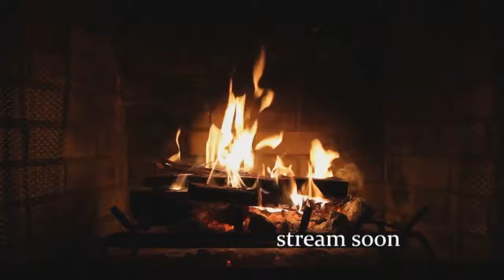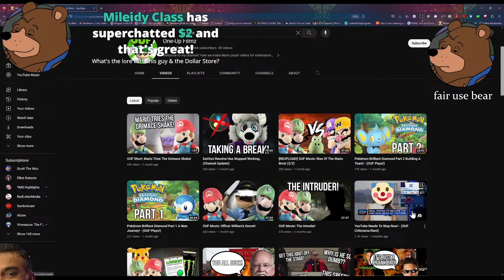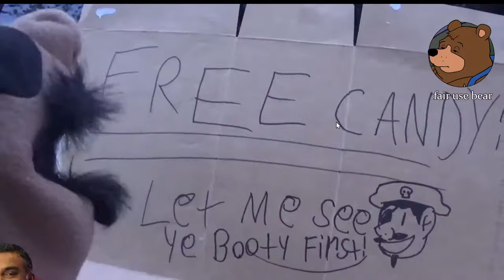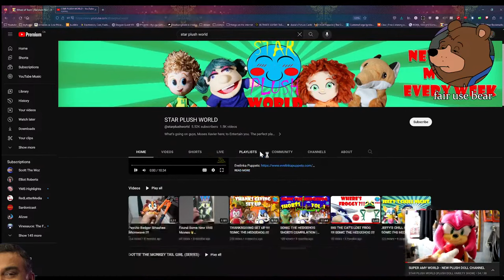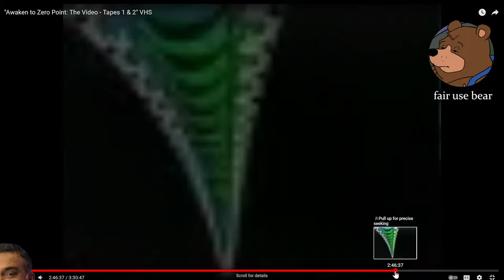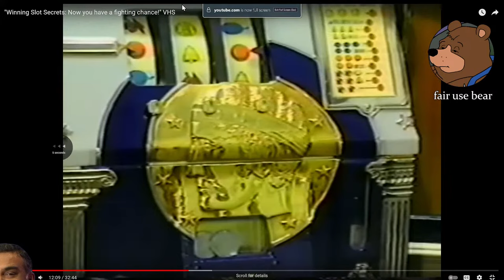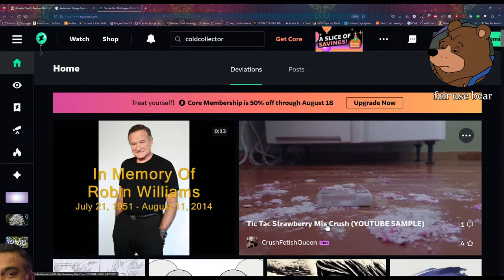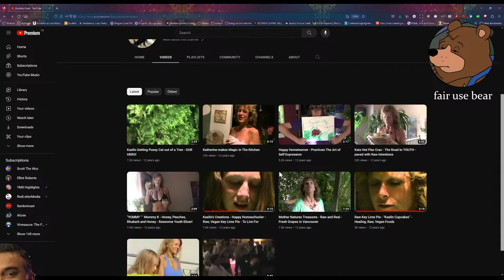Live: Wednesday Wheel!!! | DeadwingDork Archive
Spinning for bad times.

Uploaded on August 16th, 2023